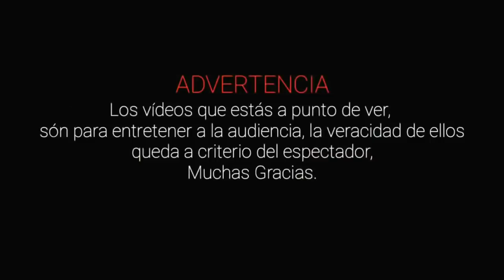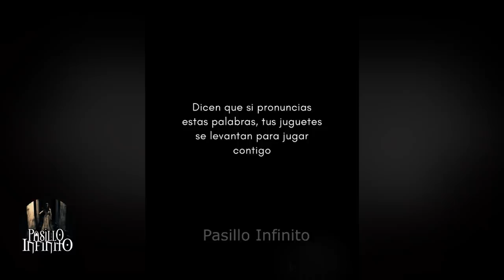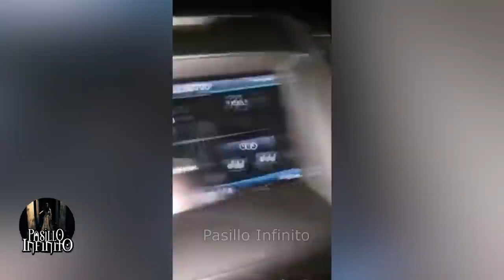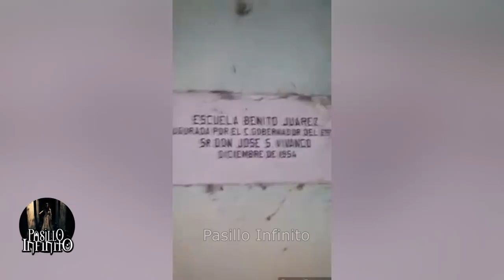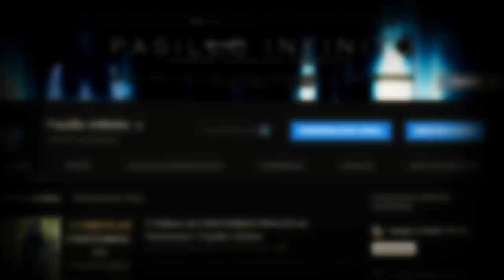TOP 3 CASOS PARANORMALES que Te quitaran el Sueño vol.29 l Pasillo Infinito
Te presentamos este impactante TOP de 3 CASOS PARANORMALES que Te quitaran el Sueño.